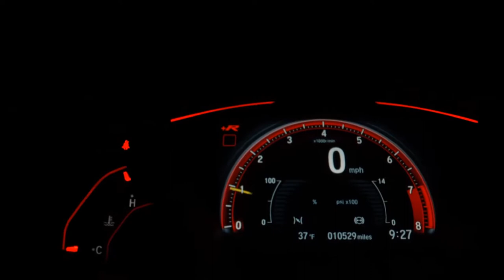VOLKSWAGEN T-CROSS - 2020 - Santo André/SP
Wine Car Multimarcas, sempre em busca do melhor negócio para ambos os lados!!!

- PERICIA APROVADA - Garantindo a procedência dos veículos;
- Aprovamos o Crédito por telefone;
- Parcele a compra do veículo no cartão de crédito em até 24 vezes*
- Melhor Avaliação do seu carro na Troca;
- Facilitamos sua entrada no cartão de crédito em ate 12 vezes*;

*Consulte nossos vendedores para maiores informações sobre essa modalidade.

Dados do Veículo
Veículo: VOLKSWAGEN / T-CROSS 1.0 200 TSI
Ano: 2019/2020
Combustível: FLEX
Portas: 4 PORTAS
Câmbio: Automático
Cor: AZUL
KM: 43.000

✅ Air Bag
✅ Alarme
✅ Ar Condicionado
✅ Ar Quente
✅ Desembaçador Traseiro
✅ Direção Hidráulica
✅ Encosto de Cabeça Traseiro
✅ Freio ABS
✅ GPS
✅ Rádio
✅ Rádio e MP3
✅ Retrovisor Fotocrômico
✅ Retrovisores Elétricos
✅ Travas Elétricas
✅ Vidros Elétricos
✅ Volante com Regulagem de Altura
✅ Limpador Traseiro
✅ Kit Multimídia
✅ Trio Elétrico
✅ Piloto Automático
✅ Farol de Neblina
✅ Entrada USB
✅ Bluetooth
✅ Porta Copos
✅ Direção Elétrica
✅ Android Auto
✅ Sistema ISOFIX
✅ Tração ASR
✅ Rádio USB
✅ Santo Antônio
✅ Som Original